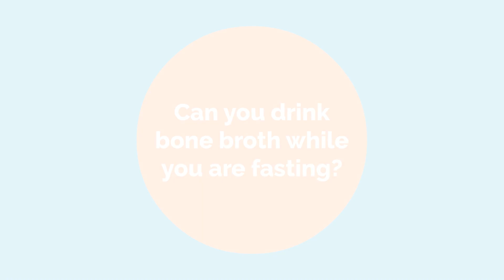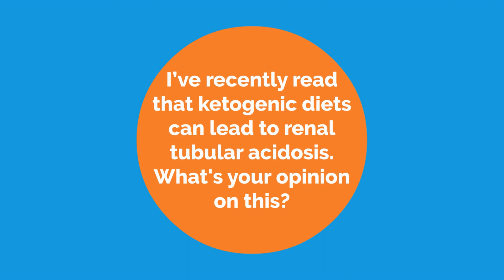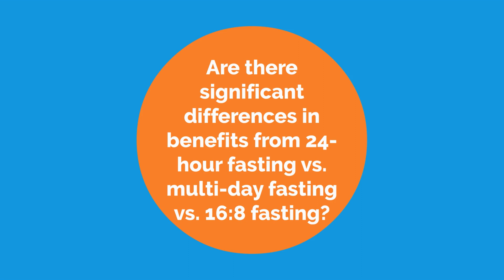INTERMITTENT FASTING Jason Fung/Intermittent Fasting Frequently Asked Questions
**The Fasting Cure INTERMITTENT FASTING Jason Fung/Intermittent Fasting Frequently Asked Questions
Here are Dr. Jason Fung's answers to some frequently asked questions about intermittent fasting.
What is Intermittent fasting? Who is Dr. Jason Fung?
With intermittent fasting, you only eat during a specific time. Research shows fasting for a certain number of hours each day or eating just one meal a couple days a week may have health benefits.
Jason Fung is a Canadian nephrologist and functional medicine advocate who promotes a low-carbohydrate high-fat diet and intermittent fasting.